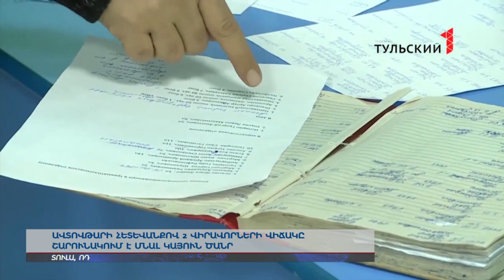Ավտոբուսի վթարի հետևանքով մահացածների մարմինները կտեղափոխեն Երևան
Մոսկվա-Երևան ավտոբուսի վթարի հետեւանքով 2 վիրավորների վիճակը շարունակում է մնալ ծանր: